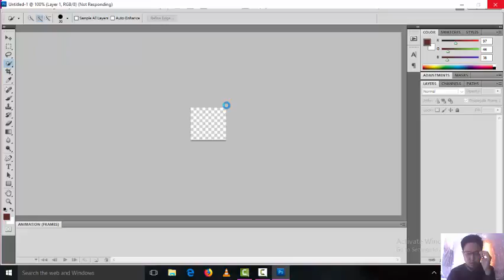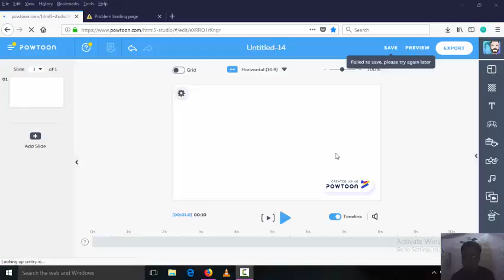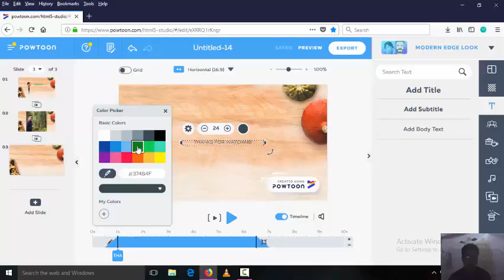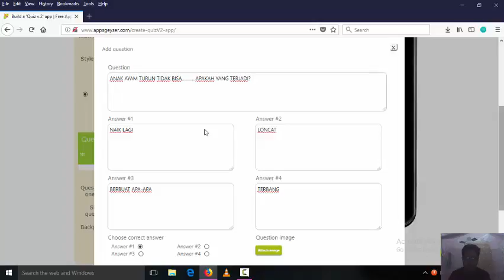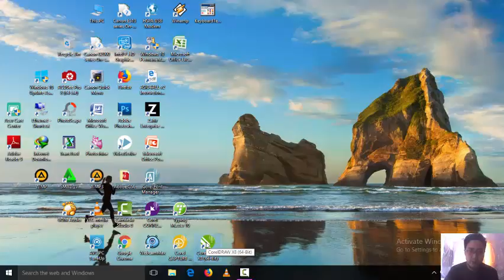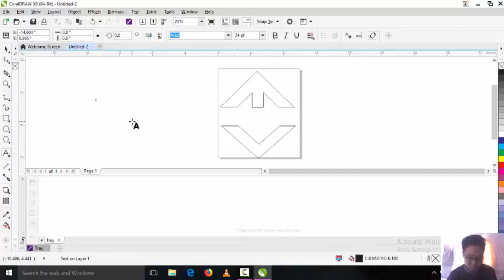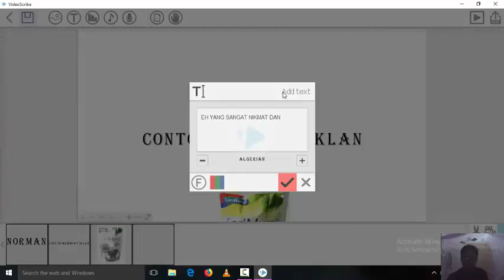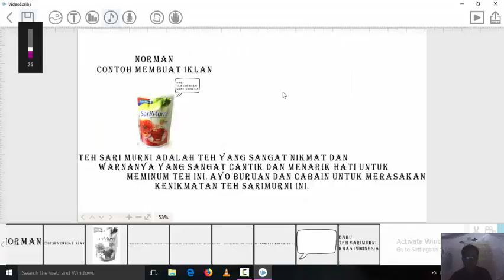TUTORIAL KOMPLIT INTERNET MULTIMEDIA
Ini adalah merupakan tutorial yang sangat komplit menurut Saya, mengapa demikian karena didalam tutorial ini ada photo shop, corel draw, powtoon, video scribe dan membuat game. Ini merupakan pengenalan sederhana bagi yang tidak tahu dari nomor 1 sampai 5 tersebut.

Akhir kata:
BURUNG IRIAN
BURUNG CENDRAWASIH
SEKIAN
DAN TERIMAKASIH